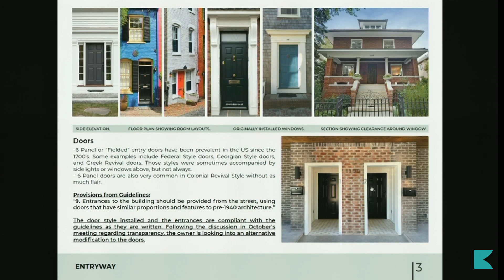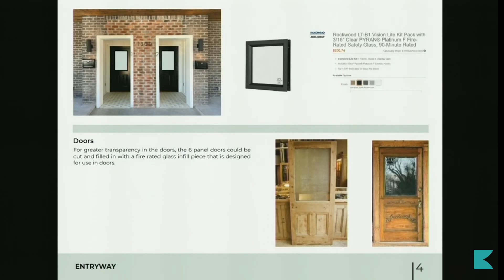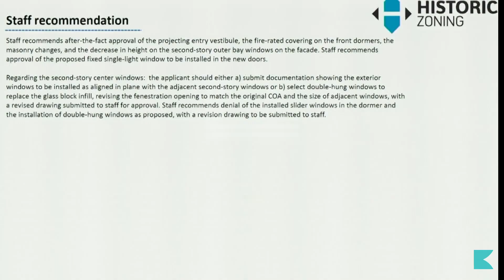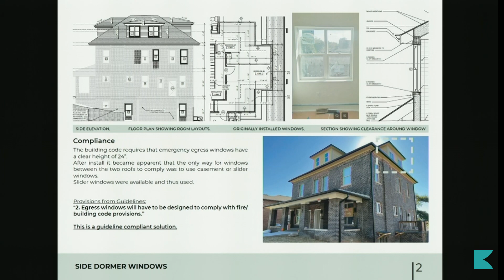Hist Zoning R 417 231116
Historic Zoning Commission November 16, 2023